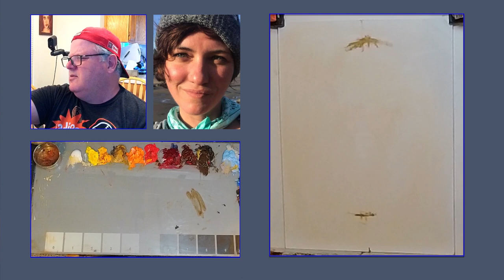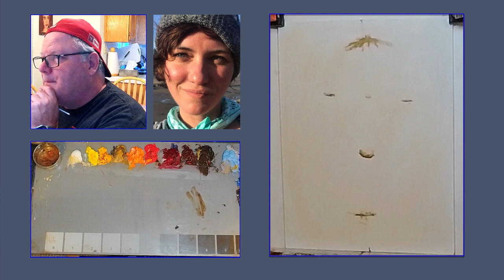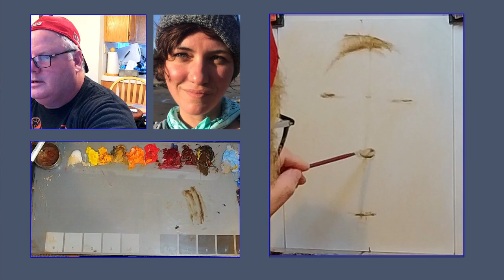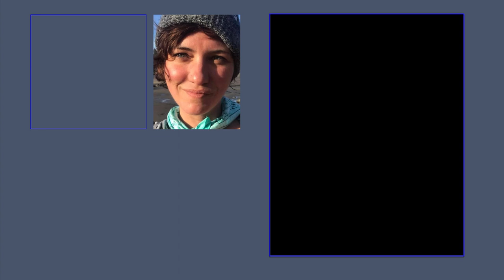Portrait Painting Tara Part 1 Initial Sketch VLOG 015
Tonight we're going to start a new portrait of Tara. We only had enough time for an initial sketch today, but I'm happy with our progress. This video is a "how to" or at least how I paint portraits.

If you'd like to paint along here is the source image

Our Instagram is: southbayart_events